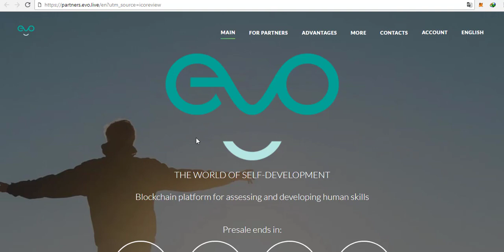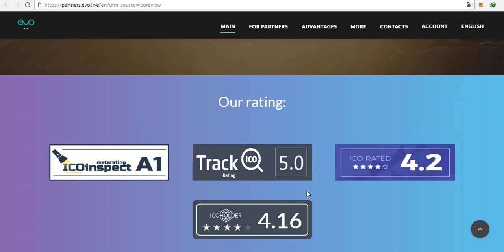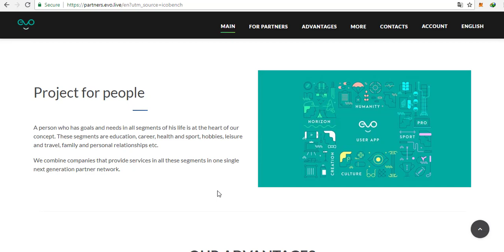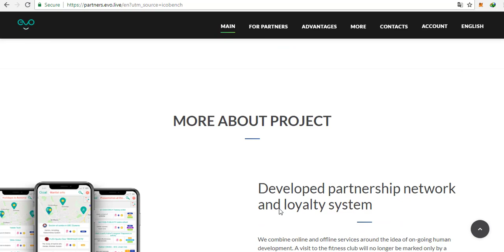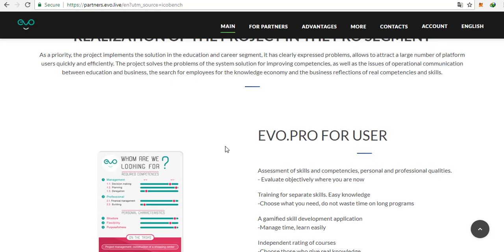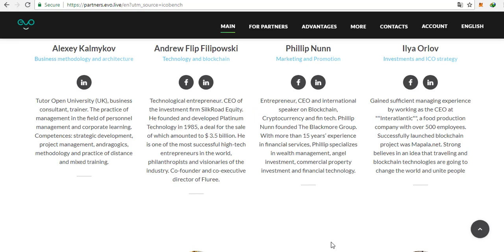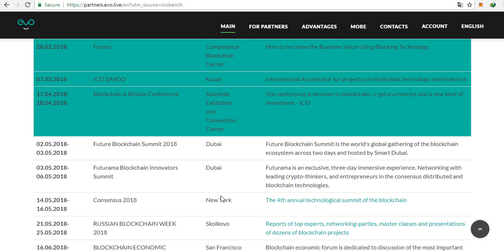EVO [ETALON] - The World of Self-Development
Robotics, neural networks, blockchain – these technologies create a new era. How can an ordinary person remain competitive? We combine the best tools and partners services that help a person to achieve his goals in career, personal life, interests. The user gets the gamified application that motivates him to develop, achieve new levels in his skills and get tokens - Etalons. Activity on personal development is entered in blockchain. The application of the user digital portrait on the network: - Career - Meetings - Communities - Groups and private clubs - Bloggers The EVO.Pro is the project direction on creation of the educational and recruitment platform to assess and develop professional skills and personal and business qualities (at the launch stage). In EVO.Pro segment we form a large-scale self-sufficient solution for the professional sphere and education, and also create the foundation for spreading the EVO.Live concept to all spheres of human life in the future. EVO.Live – project direction on human development in other areas of life, including leisure, sports, creativity, charity, personal development (launch in 2019).

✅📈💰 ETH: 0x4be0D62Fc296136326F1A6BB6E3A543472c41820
✅📈💰 BITCOIN: 12BADp2mURAo3KS3aV72G4q38Ds18hPoG9
✅📈💰 WAVES: 3PKA32nC4n7gXSa78hdcq5bjY1g1RTbSTkr
✅📈💰 LITECOIN: LatVwVHfD9UF3msXsvLkkWXxD9j3gV8tbQ